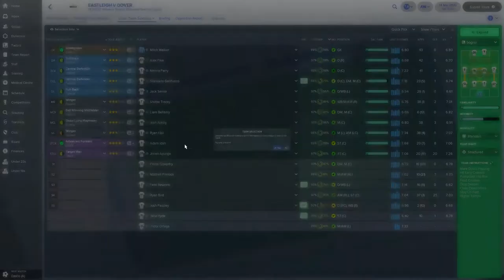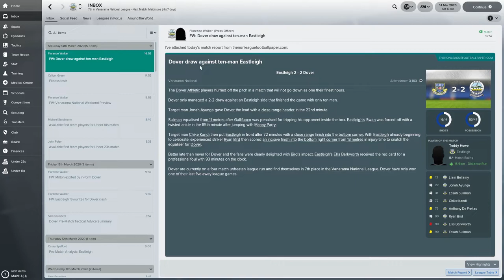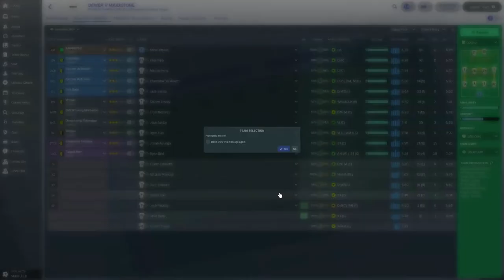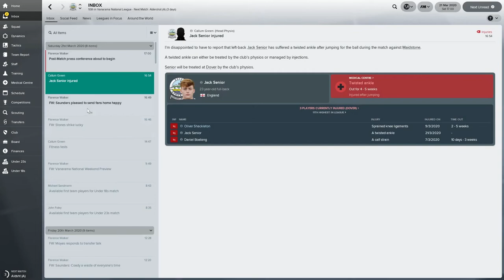FM18 | THE HEAD COACH | Dover Athletic | S3 E7 - Chasing a Playoff Spot! | Football Manager 2018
Hello and welcome to Season 3 Episode 7 of our LLM journeyman story, 'The Head Coach'. In this video, we finally turn our attention back to National League action with a big double header, can we secure a play off place in the top tier of non-league football?

New episodes of The Head Coach every Monday-Thursday @ 4.30pm